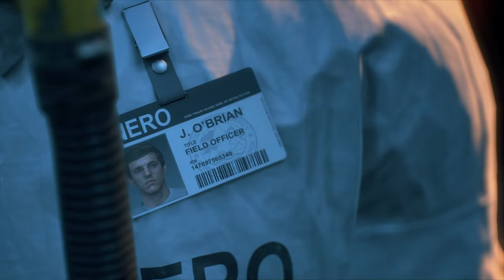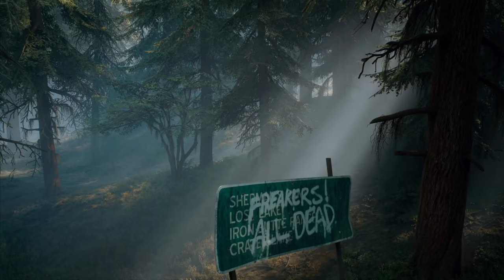DAYS GONE Walkthrough Gameplay Part 1 - INTRO (PC)